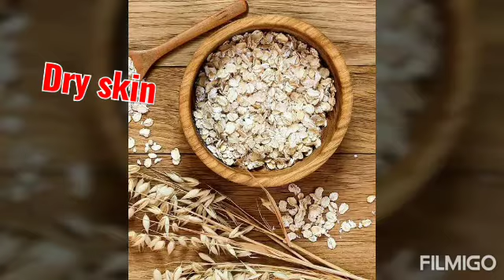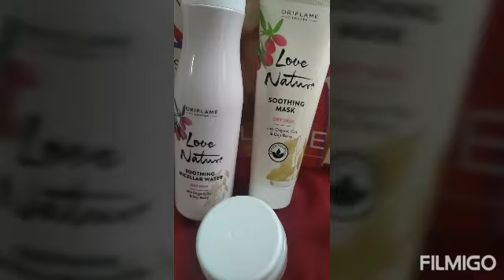Oriflame Dry skin oat and gojiberry natural organic products review interested inbox me,🥰😍